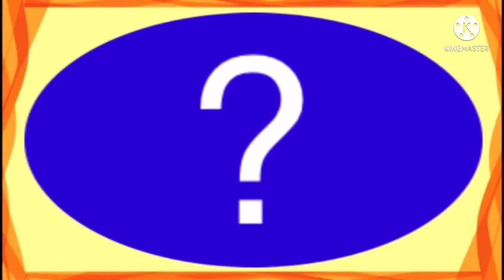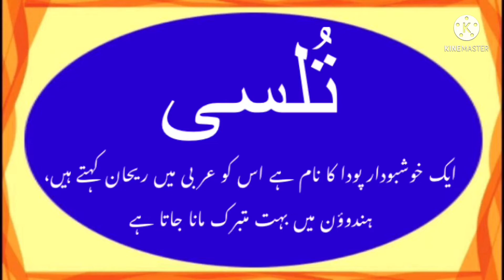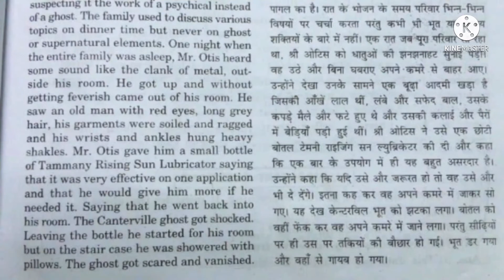How to write TULSI in Urdu | TULSI name meaning in Urdu | tulsi nam ka matlab/ Arth kiya hai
is video me Tulsi naam se jure in sab sawalon ka javab diya gaya hai
Tulsi kis zubaan ka Lafz hai
Tulsi ke Mayne kiya hai
Tulsi naam ka Matlab kiya hai
Tulsi me kitne Huroof hain
Tulsi English me Kaisay Likhte Hain
Tulsi Hindi me kaisey Likha jata hai
Tulsi Urdu me kaisay likha jaega

Playlist Hindu name’s